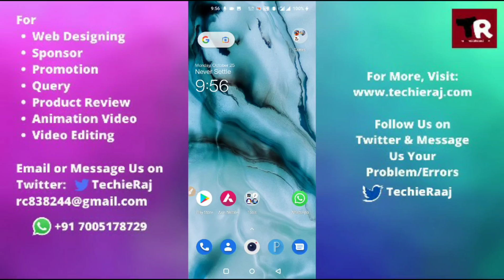Fix Canara Sathi App Enter Valid Verification Code Problem Solved